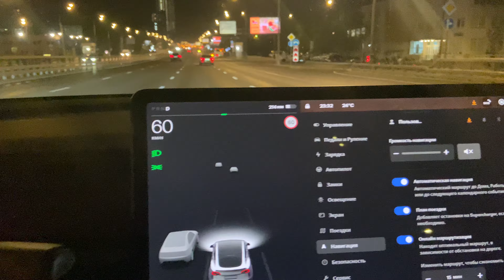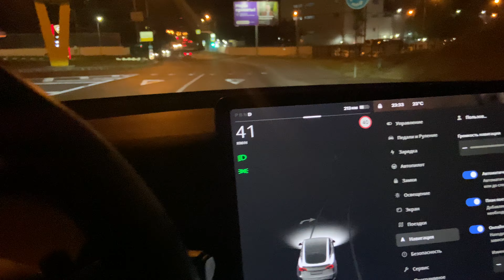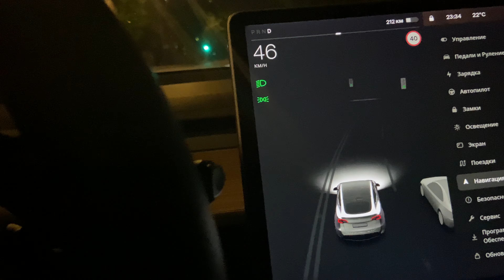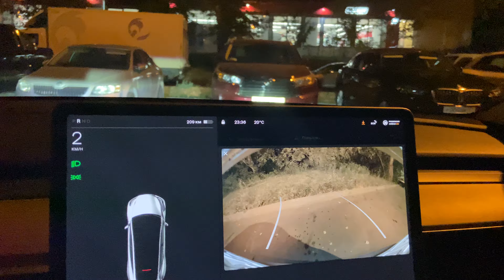Tesla Model Y Dual Motor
Попалась намедни в каршеринге Model Y.
Не Model S конечно, но сойдет для сельской местности.
Всю дорогу ехал как правильный, в конце чуток понажимал.